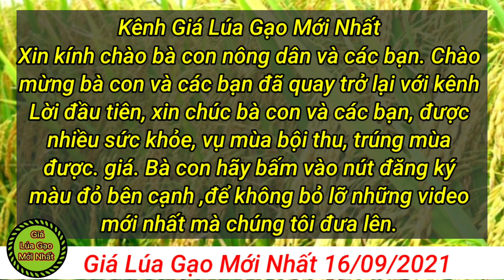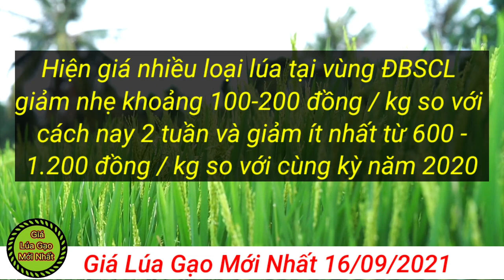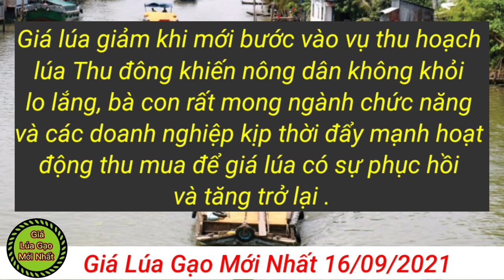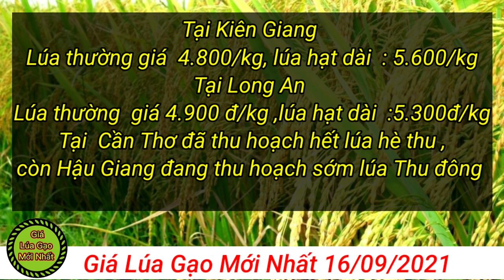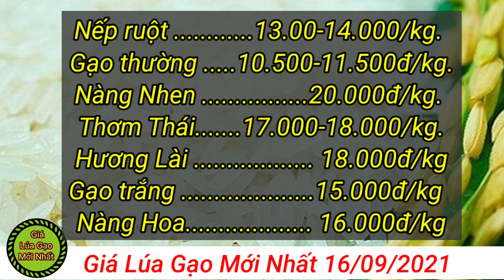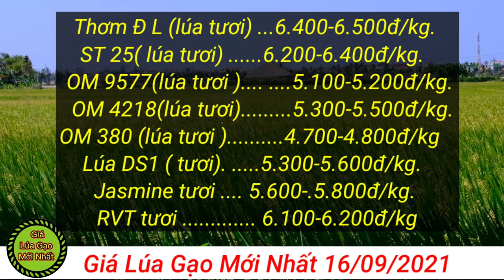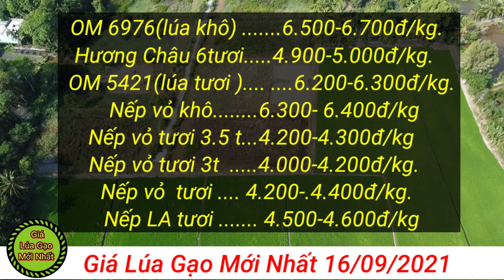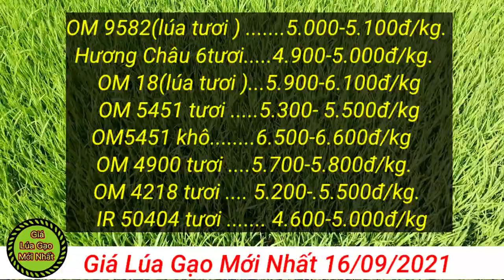# 60 Giá Lúa Gạo Mới Nhất 17/09/2021 | Thị trường lúa gạo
# 60 Giá Lúa Gạo Mới Nhất 17/09/2021 ,quá bức xúc ,cái gì cũng tăng mà sao giá lúa lại giảm| Thị trường lúa gạo
    💛  Hiện giá nhiều loại lúa tại vùng ĐBSCL giảm nhẹ khoảng 100-200 đồng/kg so với cách nay 2 tuần và giảm ít nhất từ 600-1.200 đồng/kg so với cùng kỳ năm 2020.
  💛   Hiện giá lúa tươi IR 50404, OM 380 và OM 5451 được nhiều nông dân bán ngay tại ruộng cho doanh nghiệp và thương lái ở mức 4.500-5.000 đồng/kg, trong khi cùng kỳ năm trước có giá  từ 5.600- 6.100 đồng/kg. Còn giá lúa tươi OM 18 và Đài Thơm 8 hiện ở mức 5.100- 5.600 đồng/kg, trong khi cùng kỳ có giá tới 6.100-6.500 đồng/kg.
  💛   Giá lúa giảm khi mới bước vào vụ thu hoạch lúa thu đông khiến nông dân không khỏi lo lắng, bà con rất mong ngành chức năng và các doanh nghiệp kịp thời đẩy mạnh hoạt động thu mua để giá lúa có sự phục hồi và tăng trở lại.